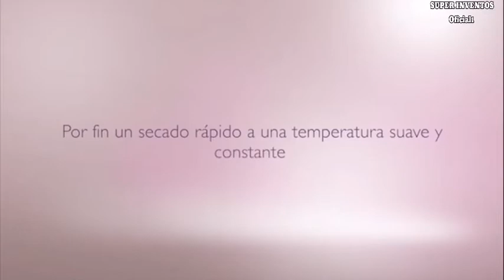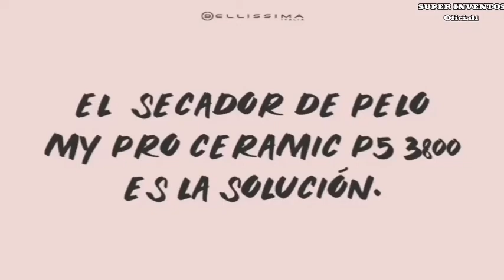✅ 9 Mejores SECADORES DE PELO (amazon 2021)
SECADOR DE PELO

Braun Satin Hair 7 - Secador de pelo profesional con tecnología iónica, 2200 W, color negro

Remington AC9096 Silk - Secador de Pelo Profesional, Iónico, Difusor y Concentrador, 2400 W, Rojo

BaByliss 6000E Secador de pelo profesional, motor digital, iónico, secado ultra rápido 208 km/h, temperatura constante 70º, incluye difusor y dos concentradores, 2300 W, Gris y plata

Remington Air 3D D7779 - Secador de Pelo, Secador Iónico, 2 Concentradores y Difusor, 1800 W, Flujo de Aire 3D, Blanco

Imetec Bellissima Revolution BHD1 1000 Secador profesional, 1400 W, con rendimiento de 2000 W, tecnología de iones, sistema Eco Efficiency, 8 combinaciones de aire y temperatura

BaByliss 6735E Edición Especial White&Gold Secador de pelo profesional, difusor y 2 concentradores, motor AC, 2400 W, iónico, 6 ajustes de velocidad/temperatura, aire frío, Color Blanco

Imetec - Bellissima My Pro Ceramic P5 3800 secador profesional para cabellos suaves y luminosos, tecnología cerámica, 2300 W, concentrador ultraestrecho, difusor, tecnología de iones

Imetec Bellissima Revolution BHD2 2000 secador de pelo profesional con rotación automática, 2000 W, 8 combinaciones de aire y temperatura, tecnología de iones, difusor incluido

Philips Thermoprotect HP8233/00 - Secador de Pelo, Motor DC, Ionico, Boquilla 11 mm y DifUsor, 3 Velocidades, 3 Temperaturas, 2200 W, Negro y Lila